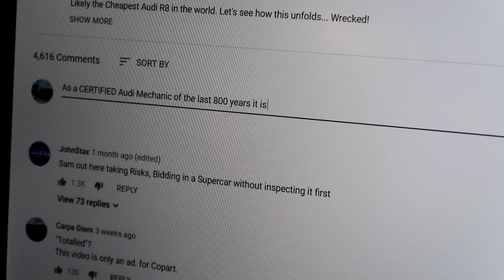I Finished the Salvage Audi R8 Rebuild Project! (and then BROKE it)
SimpliSafe is awesome security. It's really effective, it's really easy to use, and the price is great. and take advantage of the latest holiday offer!

I Finished the Audi R8 Project, and then I messed it up...